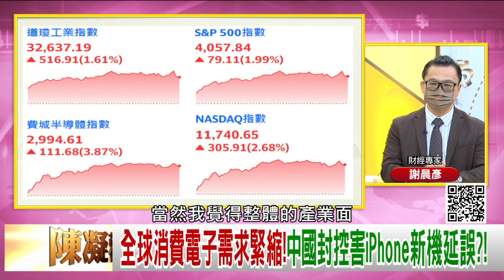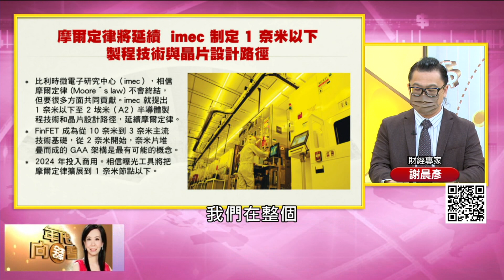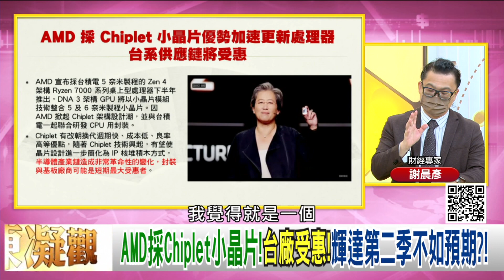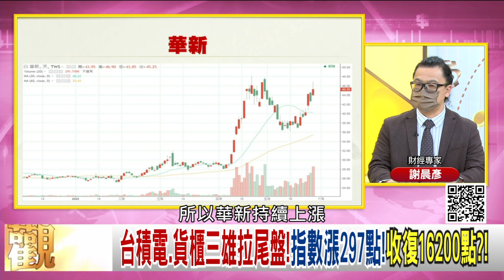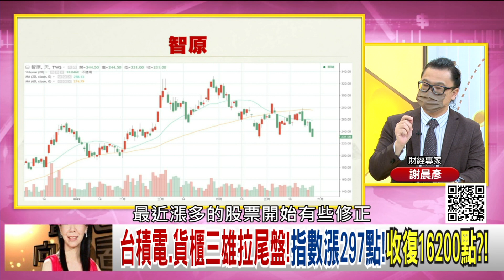精彩片段》謝晨彥:面板.晶片產業問題...【年代向錢看】2022.05.26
下載【年代電視】APP：
iOS平台：